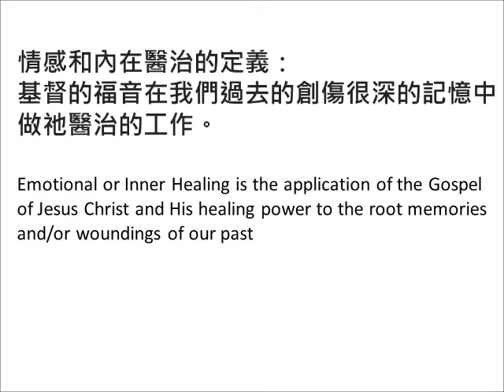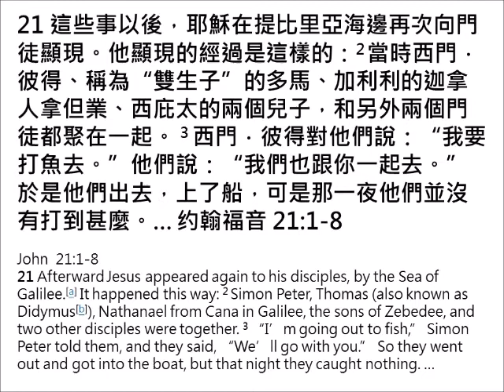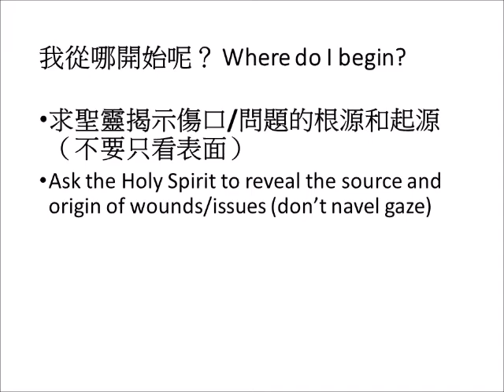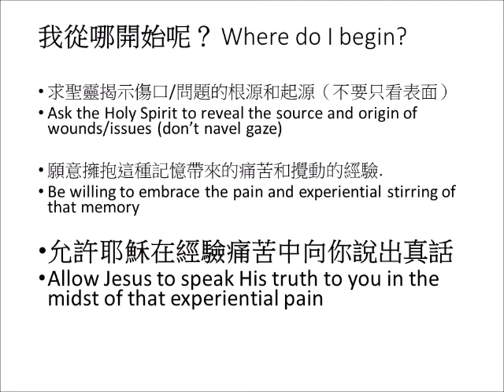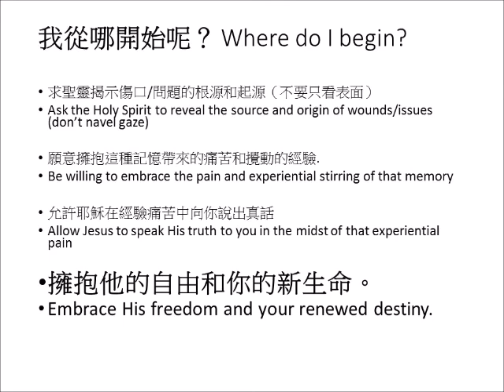3. 情感的療傷 Emotional Healing as a doorway to God's power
2017 SJCAC Church Retreat
(English with Mandarin Translation)
ppt in  English & Chinese